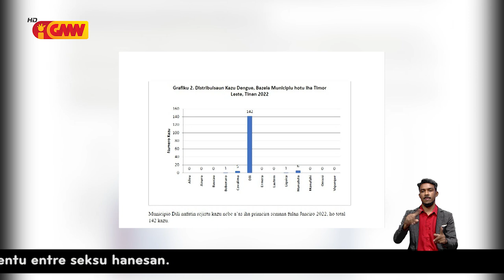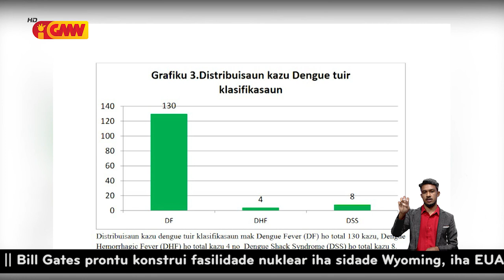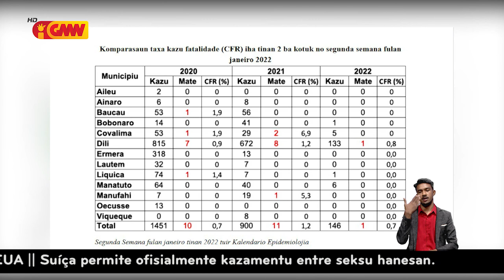Númeru kazu dengue iha fulan janeiru 2022 aumenta ba 153, maíoria husi Díli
Ministeriu Saude rejista ona kazu dengue iha semana dahuluk fulan janeiru tinan 2022 ne’e sa’e ba 153, maíoria husi Munisípiu Díli